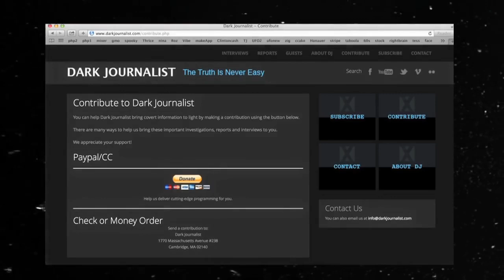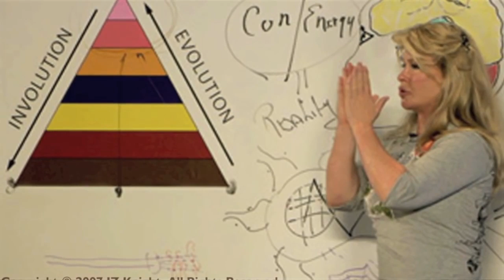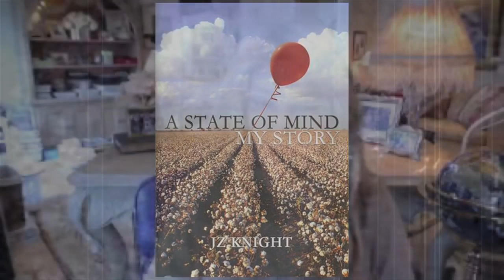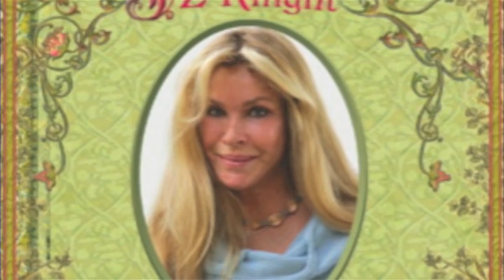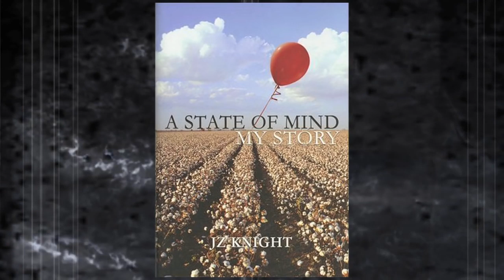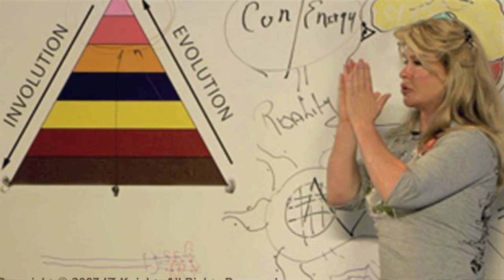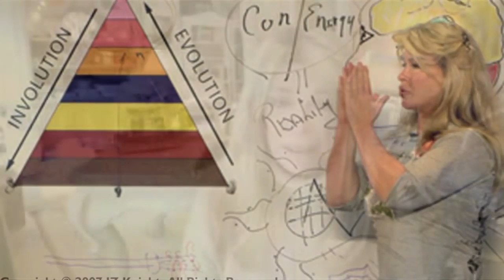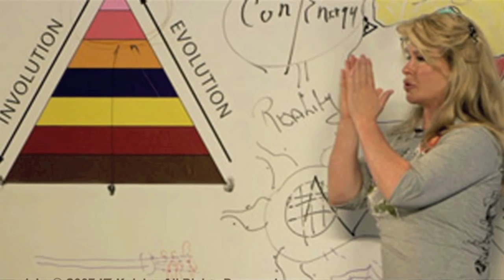Ramtha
Visit The Interview You Must See! Join Dark Journalist in this special episode as he welcomes the Bestselling Author, Lecturer and Founder of the Ramtha School.